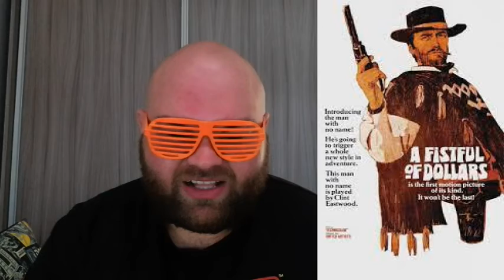One From Every Genre Tag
In this video I play catch up on one of two tag videos in this one it is the one from every genre tag where I give my favourite film from 10 movie genres. What are your answers? Feel free to do your own and if you like this video be sure to give it a big thumbs up and to share with your friends and until next time...

Don't forget to subscribe to the channel if you haven't been here before and if you want to see more from Random Horror and you can get notified every time this channel upload's a video by clicking the notification bell.

And be sure to follow on social media Facebook, Twitter, Instagram and join our Facebook group The Random Horror Madhouse and hang out with us all sometime. Thanks!